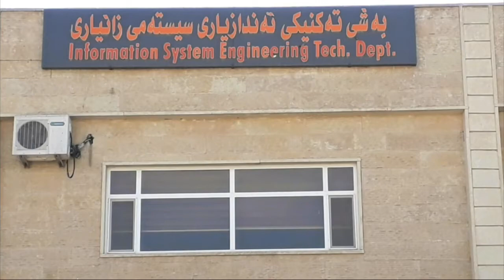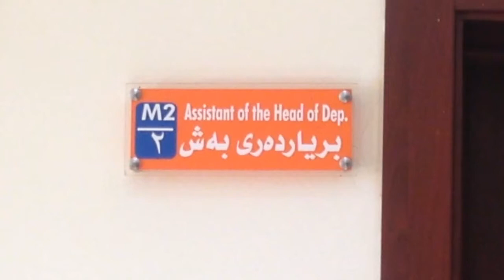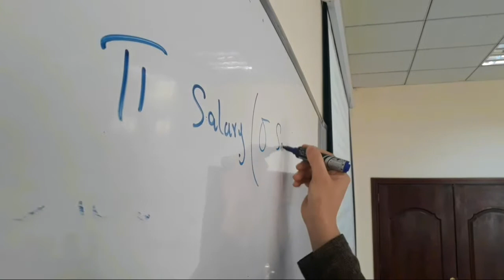راپۆرت/ ناساندنی بەشی تەکنیکی ئەندازیاری سیستەمی زانیاری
ئامادەکردنی راپۆرتێک دەربارەی بەشی سیستەمی زانیاری لە کۆلێژی تەکنیکی کارگێری هەولێر ، بۆ ئاشنابوونی زیاتر سەبارەت بە بەشەکه